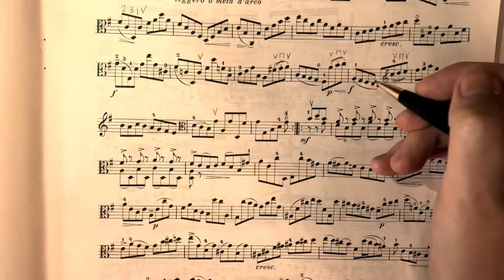TLSQ x ASMR - marking up a music score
What is it like playing in a string quartet? This special four-headed beast? For an intimate insight into the inner intricacies of The Letter String Quartet look no further than TLSQ x ASMR.

TLSQ x ASMR runs as part of The Festival of Live Art, Arts House, North Melbourne.

Wednesday 21st March - Saturday 24th March, 2018 shows at 6.30pm & 7.30pm
Sunday 25th March, 2018 shows at 2.30pm and 3.30pm